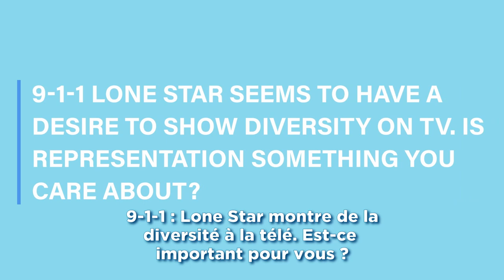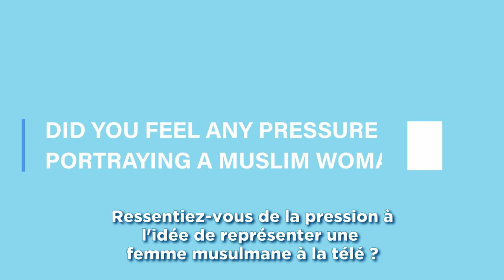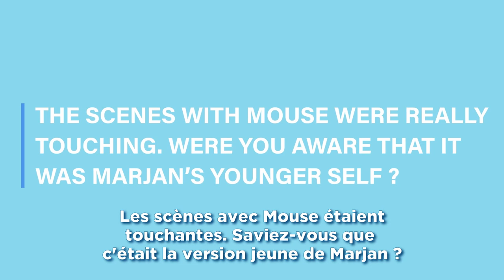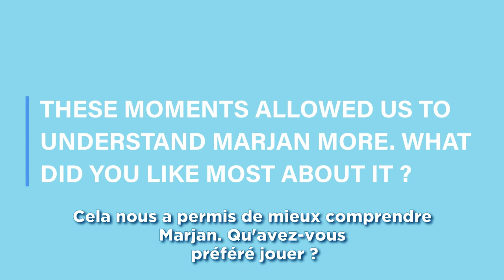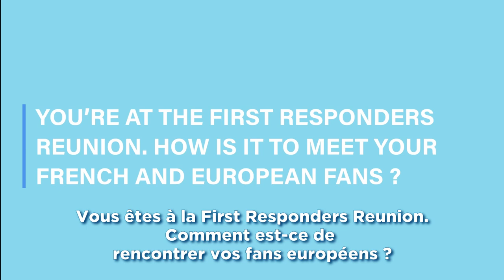Natacha Karam talks about Marjan, her experience in 9-1-1 : Lone Star and season 5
Natacha Karam talks about her experience on 911lonestar, including her recent storylines with Marjan in season 4, but also about what she would like to see in season 5.

Interview recorded at Dream It Con's FRR.
Interview : Manon TETTART
Edit : Manon NOCET